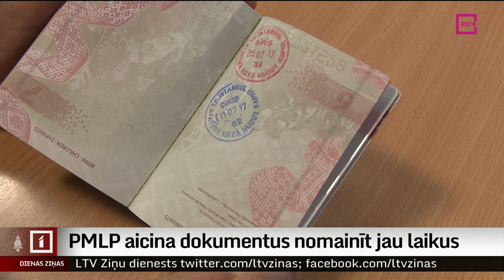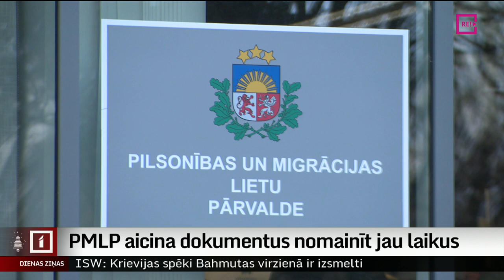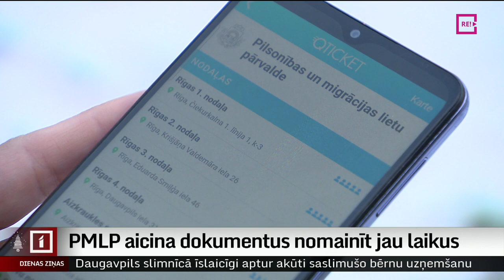PMLP aicina dokumentus nomainīt jau laikus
Ja jums tuvojas laiks mainīt personu apliecinošos dokumentus, labāk to darīt, negaidot to termiņa beigas! Pašlaik Pilsonības un migrācijas lietu pārvaldes nodaļās rindas ir salīdzinoši nelielas, bet pavasarī tās, visticamāk, atkal kļūs krietni garākas, jo stāsies spēkā prasība obligāti noformēt elektronisko ID karti. Turpina kolēģis Ģirts Zvirbulis.